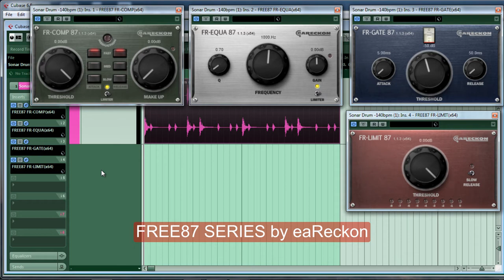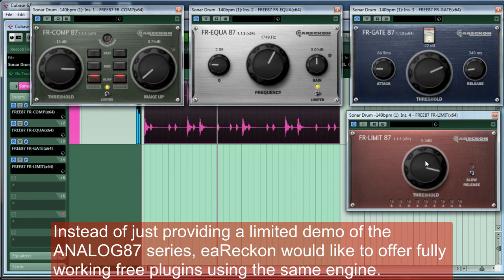FREE87 SERIES by eaReckon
This series is based on the ANALOG87 series which features a set of 6 high quality analog-style VST and AU effects for Windows and MacOS.
Instead of just providing a limited demo of the ANALOG87 series, eaReckon would like to offer fully working free plugins using the same engine.

Drum Sample by OSvaldo R.